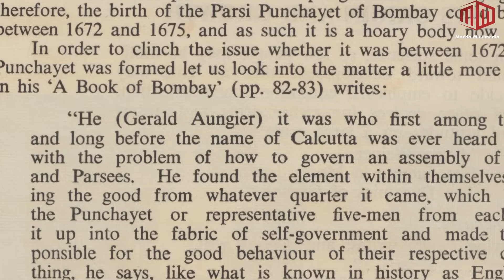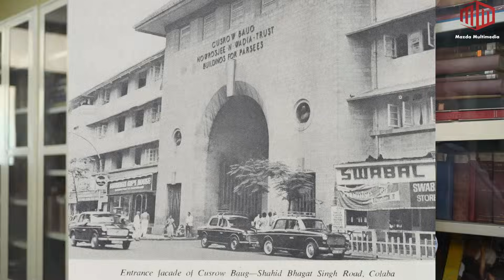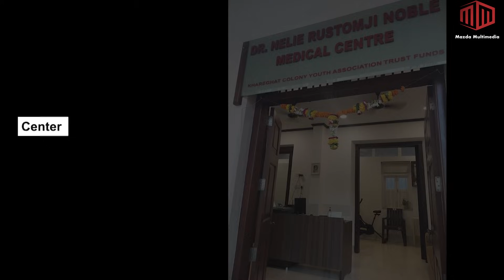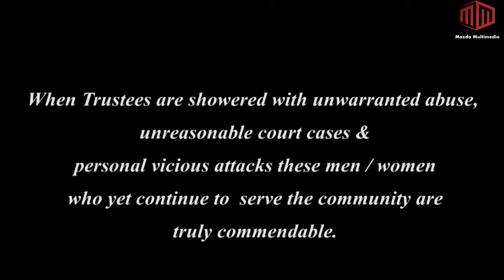The Bombay Parsi Punchayet - An Overview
Mazda Multimedia is HAPPY to present.

FOURTH Episode of Season II

W.H.Y. - WE HEAR YOU Series

THE BPP - An Overview

Mazda Multimedia's First Step - An attempt to understand & come to a general consensus within the Parsi Irani Zoroastrian community towards the mammoth efforts of all the PAST & PRESENT Trustees of Bombay Parsi Punchayet.

Please proceed to our YouTube Channel and watch this episode.

Thanking you
Sarosh K.Daruwalla